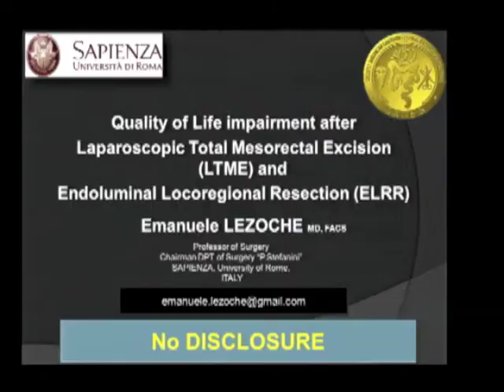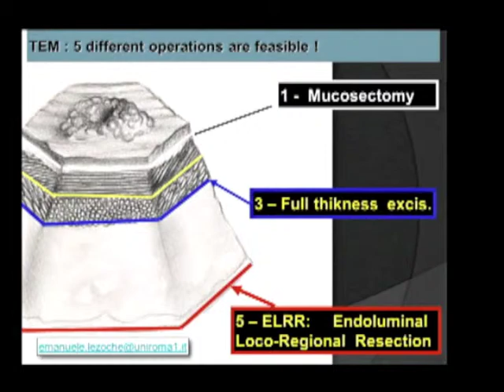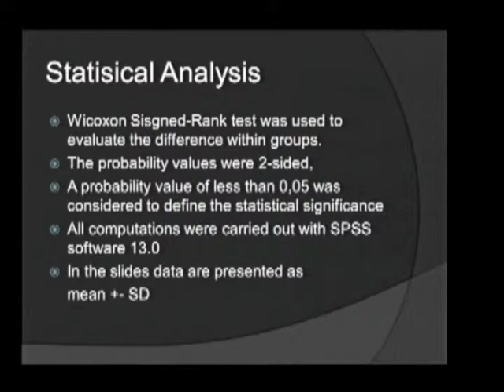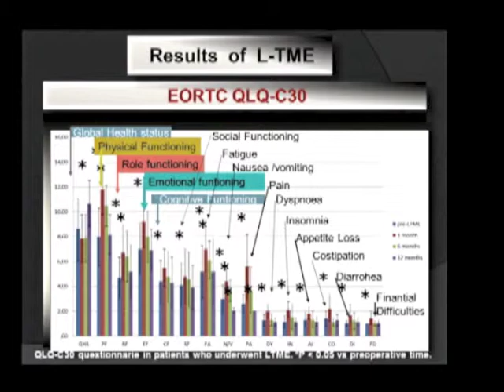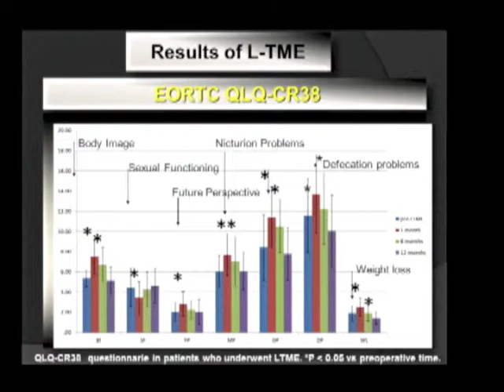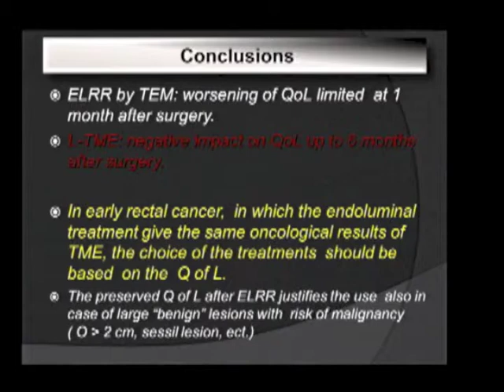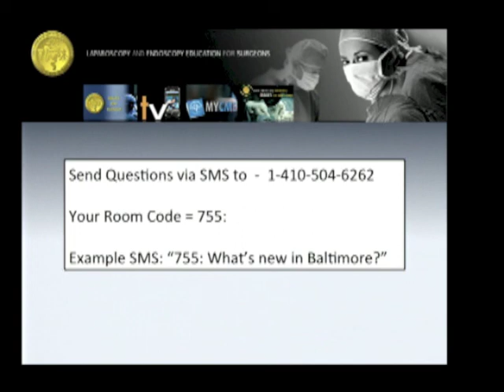Quality Of Life Impairment After Endoluminal Loco-Regional Resection (Elrr) And Laparoscopic Total M